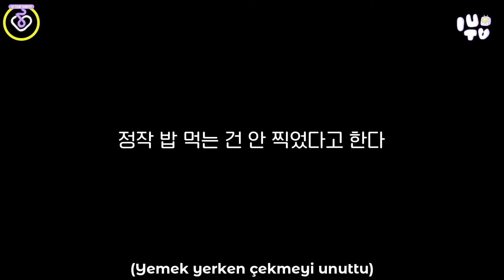[IU TV] IU 'Shopper' M/V Yapımı (Feat. Erkek Kardeşi)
Müzik videonun yönetmeni DPR IAN.

İyi seyirler!